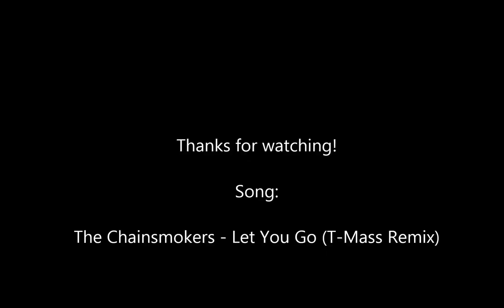AW50 Montage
Watch other eVx players play!

eVx websites!